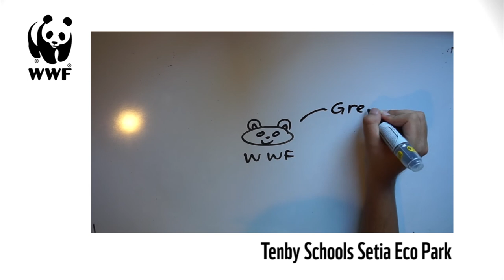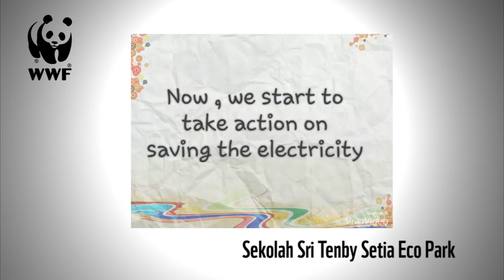Youth Support for Earth Hour 2016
Video edited by Khairul Izzral for WWF-Malaysia.

WWF-Malaysia sincerely thanks the following educational institutions for supporting Earth Hour 2016 and raising funds for our forest conservation efforts, as well as contributing photos and video footage used in this video:

Catholic High School
Garden International School
INTI International College Kuala Lumpur
INTI International College Subang
KDU University College
Mont’Kiara International School
Rafflesia International School
Sekolah Sri Tenby Setia Eco Park
Sri KDU International School
Taylor’s Business School
Tenby Schools Setia Eco Park

Conservation is the key to climate action. For example, forests are vital carbon sinks which help to regulate the climate. Our forests provide valuable ecosystem services: supporting biodiversity including tigers and orang-utans; providing clean water supply, food security and soil stability; as well as supporting local livelihoods. The services provided by ecosystems, such as healthy forests, help cushion the adverse impacts of climate change.